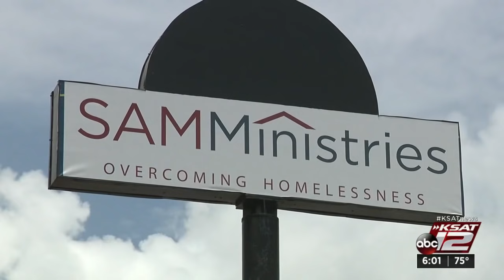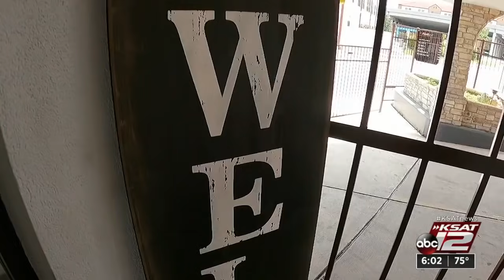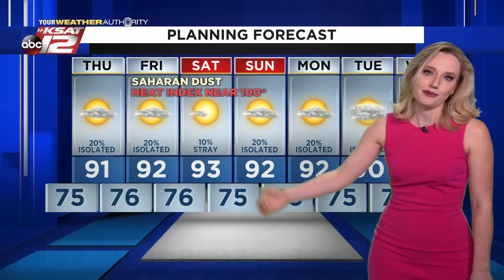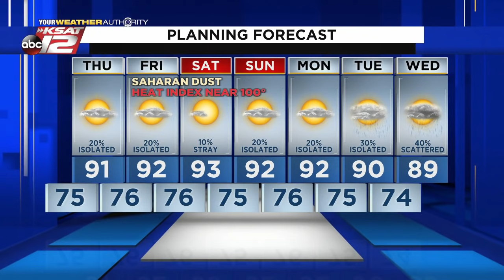KSAT 12 6 O'Clock News : Jul 14, 2021